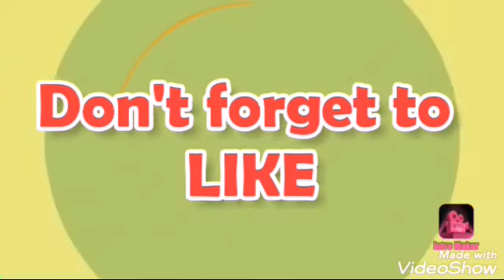Tala Dance Cover (two years old mariko)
A two years old Mariko Masuda do the Tala dance challenge.